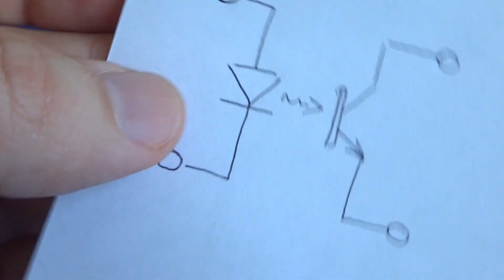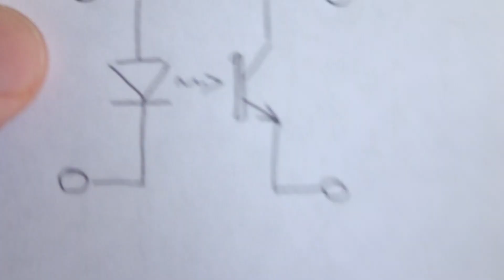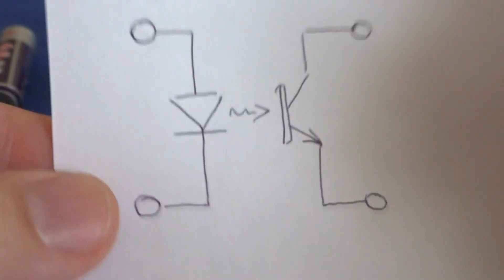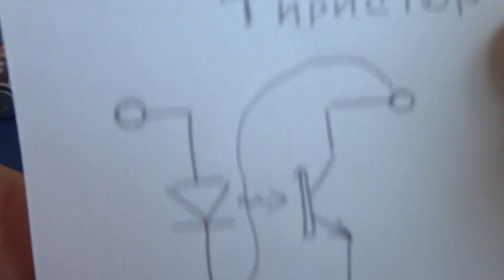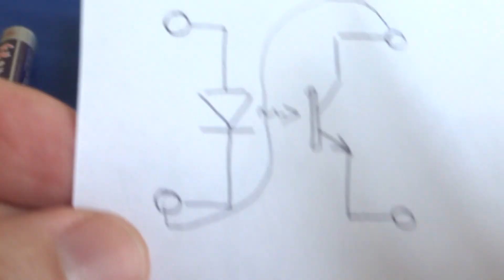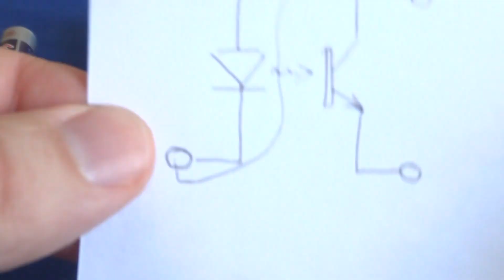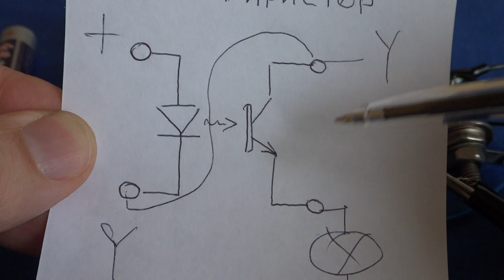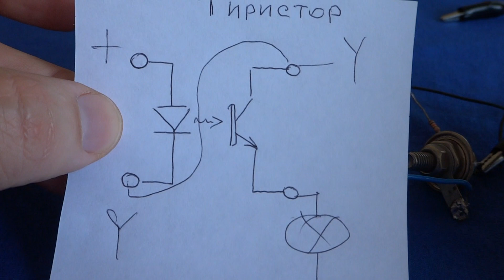ТИРИСТОР делаем из ОПТОПАРЫ ! Разве такое ВОЗМОЖНО !?!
Оптопара самая обычная может быть и транзистором с весьма хорошим коэффициентом усиления на базе которого можно собрать простой и громкий усилитель звука для сотового телефона или смартфона. Может оптопара быть и компаратором и дешифратором и дифферециалом с интегральной логикой. А еще ОПТОПАРА может запросто стать ТИРИСТОРОМ ! При этом её не потребуется ни дополнительный обвес ни заумные схемы с пояснениями. Проверить исправность оптопары можно очень просто одним омметром
А вот, для превращения оптопары в тиристор, достаточно подключить светодиод оптопары последовательно с фототранзистором.
Такое включение позволяет , закоротив фототранзистор, заставить светиться светодиод и тем самым вызвать лавинный процесс самооткрывания оптопары (как у тиристора). При полном открывании , оптопара будет находиться в таком состоянии пока не будет снято питание или в общем долго. Так просто мы получаем два стабильных состояния которые оптопара сама поддерживает не зависимо от наличия входного сигнала.
Возможностей применения такой схемы масса - и управление нагрузками одной кнопкой и проверка цифровых и "буквовых" резисторов и конечно программирование чистого синуса за счет меандров разной полярности.
Так что не сдерживайте себя в фантазии и всё у вас получится!